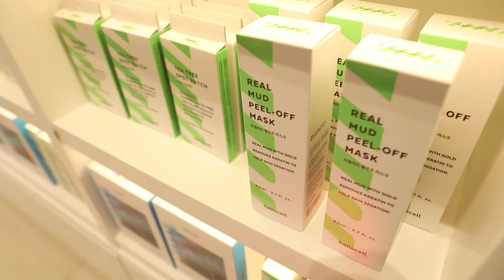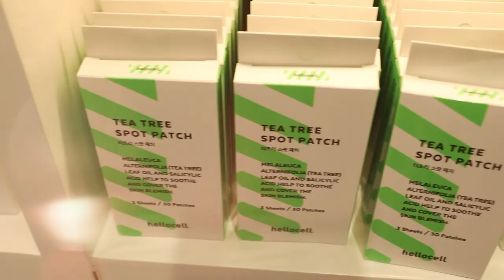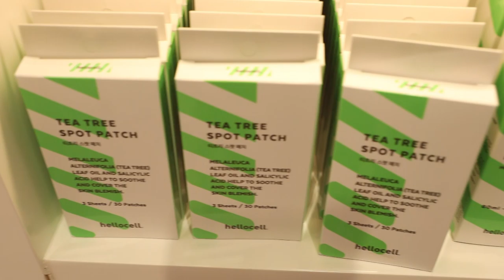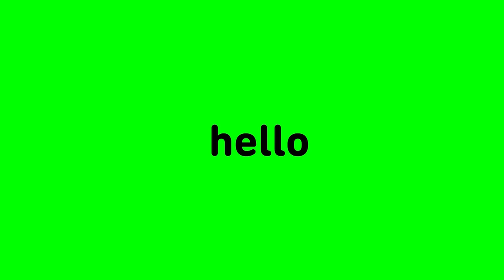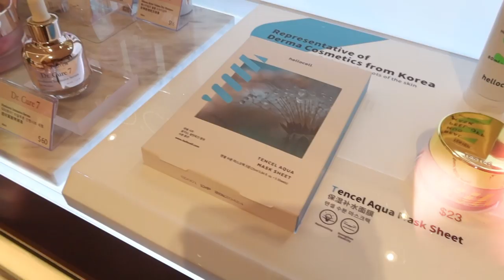K-Beauty Hellocell Derma Skincare | Shop TV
Revamp your skincare routine with an all-natural skincare system with real gold! The Hellocell Skincare Set includes the Real Gold Enrich Shining Cream, a moisture-intensive 24k gold face cream, and the Real Mud Peel-off Mask, with Kaolinite Clay and 24k gold. Comes with FREE Tea Tree Spot Patches!